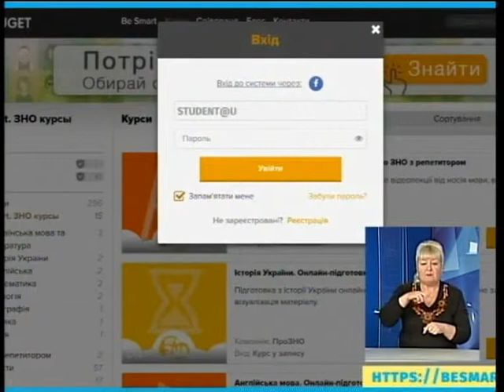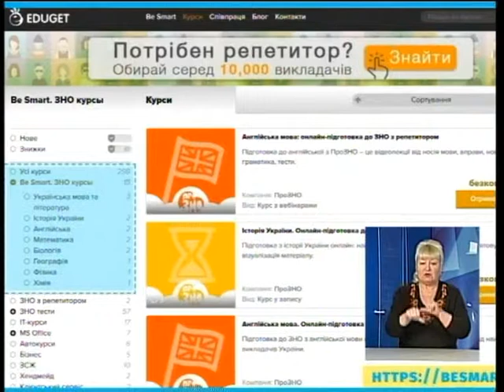Новини з сурдоперекладом на ТРК "Львів" 06 02 2018 17 00